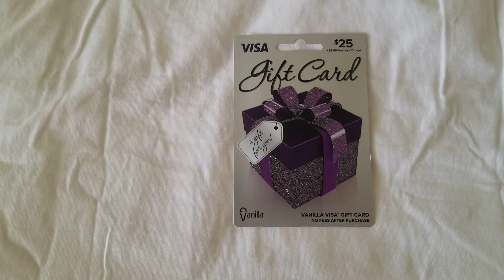December 10th 2019 giveaway update.